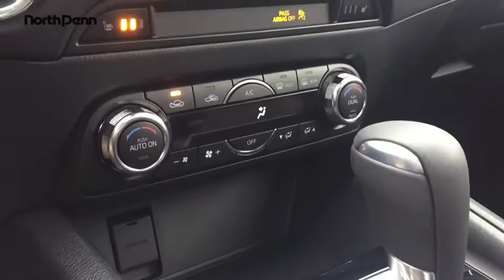2018 Mazda CX-5 Lansdale, Doylestown, Philadelphia, Warrington, Collegeville, PA 18M1262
Eternal Blue Mica New 2018 Mazda CX-5 available in Lansdale, Pennsylvania at North Penn VW Mazda. Servicing the Doylestown, Philadelphia, Warrington, Collegeville, PA area.